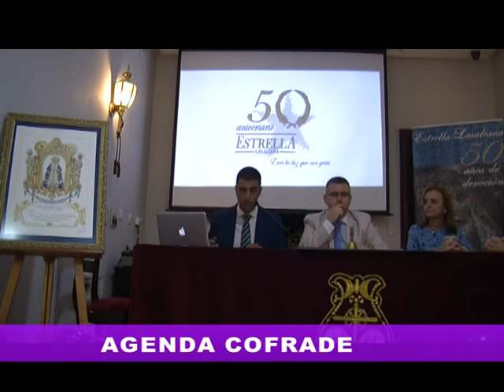Una Pasión 11-07-14 (2)